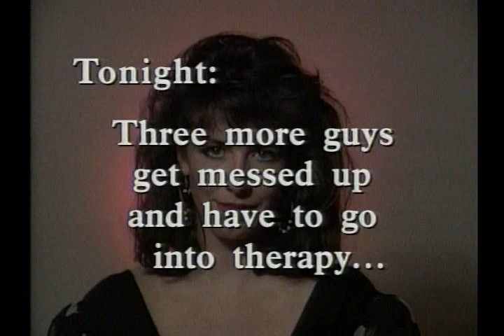Worst Girlfriend In The World - Therapy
Tracey Conway stars as the worst girlfriend ever.  Does anybody else have the theme song on their iPod?

With Tracey Conway, Bill Nye, John Keister, Bill Stainton, Steve Wilson, and Godzilla.

Copyright King 5 TV - Almost Live!